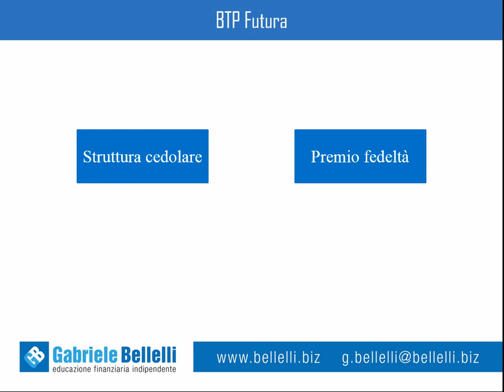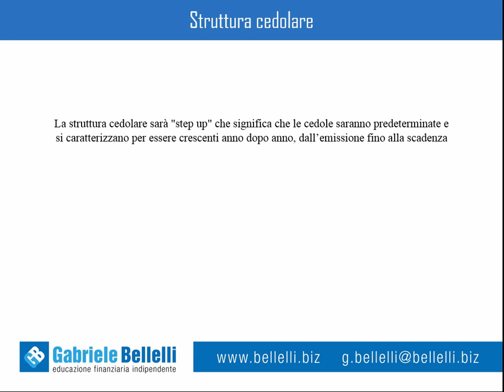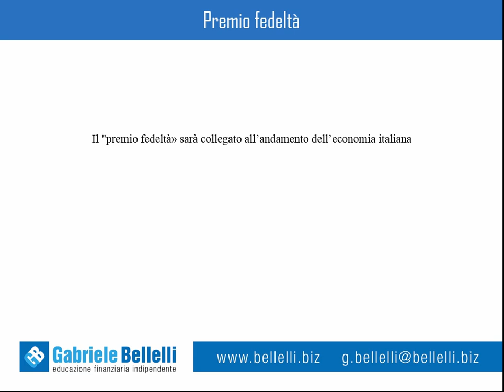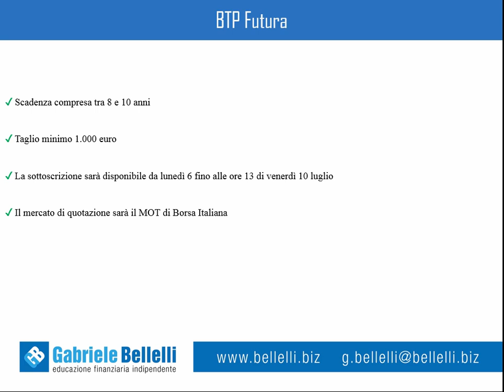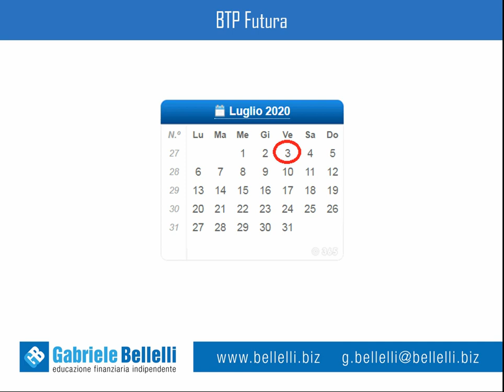BTP Futura: nasce un nuovo titolo di stato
In questo video ti illustrerò le caratteristiche del nuovo titolo di stato italiano che si chiama "BTP Futura".